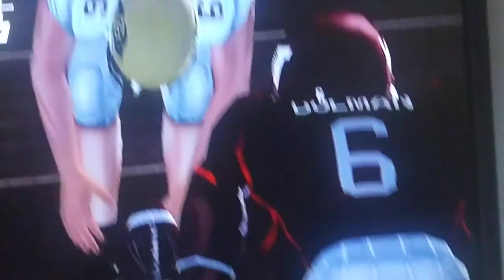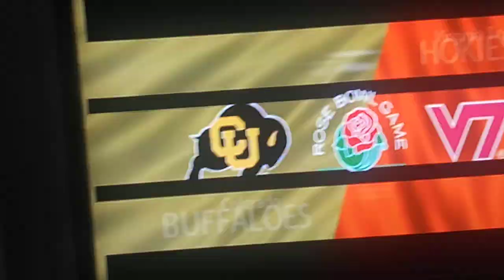Virgina tech vs colorado national championship part one